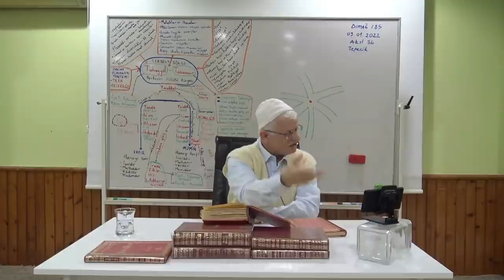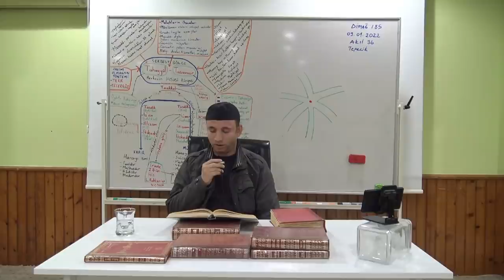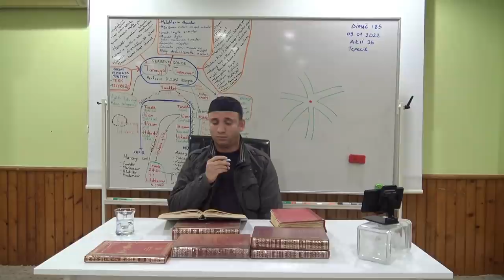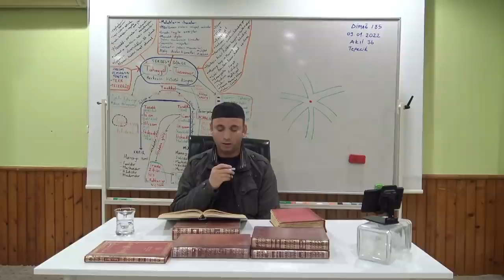Namazın Hakikatı - 40 | Hasan Akar